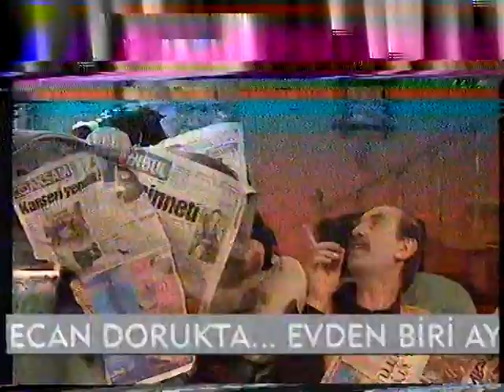Çılgın Bediş I Yonca Evcimik,Sinan Bengier,Ayşen Gruda I Show TV - 2001